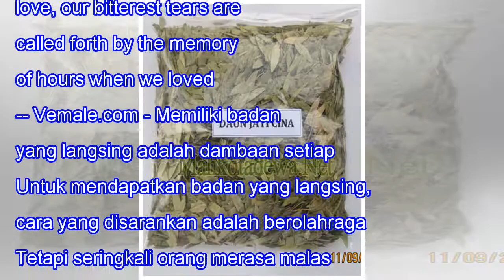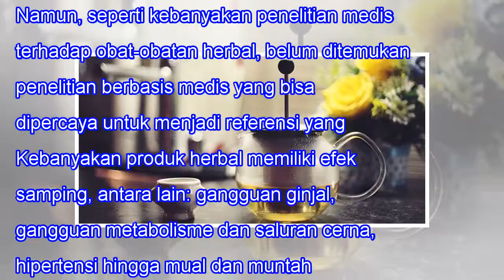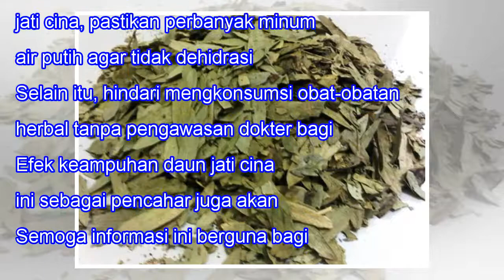Minum Daun Jati Cina Untuk Diet, Aman Atau Tidak?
Minum Daun Jati Cina Untuk Diet, Aman Atau Tidak? 5SHARES When we lose one we love, our bitterest tears are called forth by the memory of hours when we loved not enough. -- Vemale.com - Memiliki badan yang langsing adalah dambaan setiap orang. Untuk mendapatkan badan yang langsing, cara yang disaran...